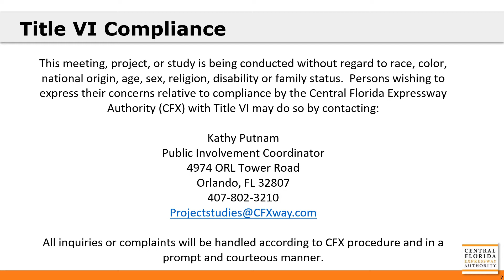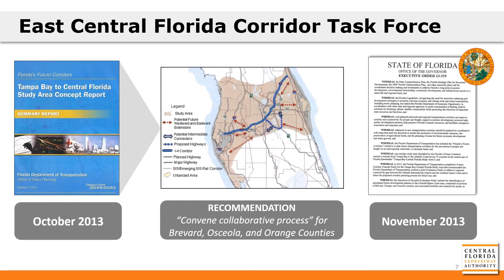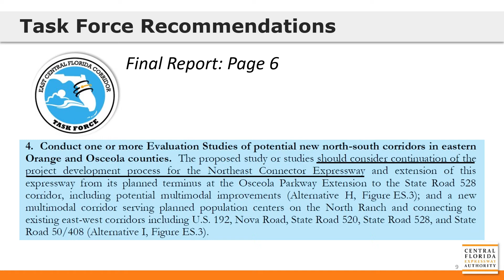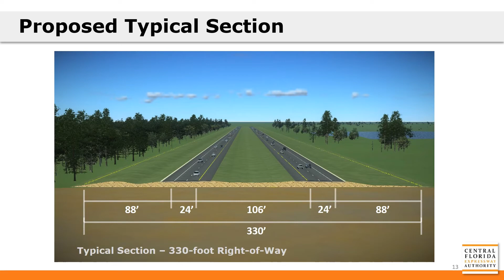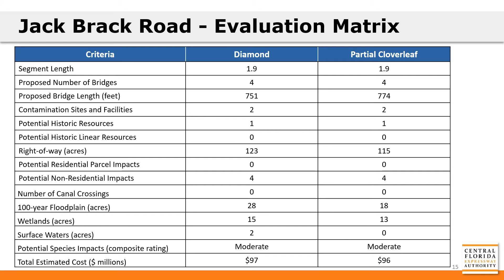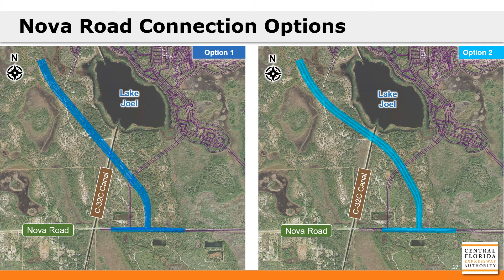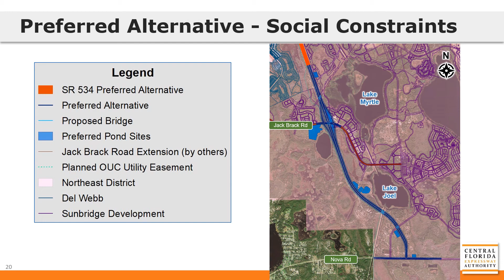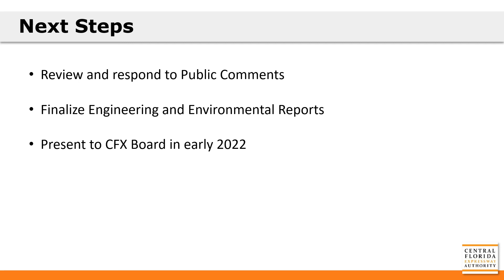Northeast Connector Phase 1 PD&E Study - Public Hearing - 11/18/2021